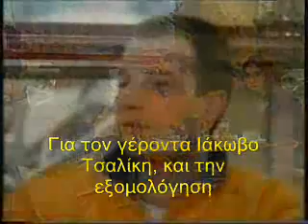Προηγείται η εξομολόγηση